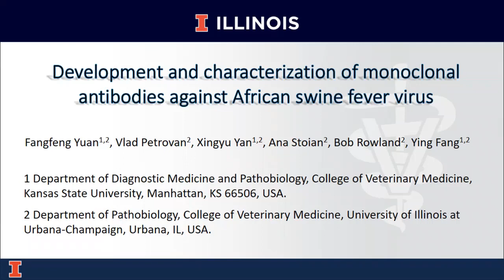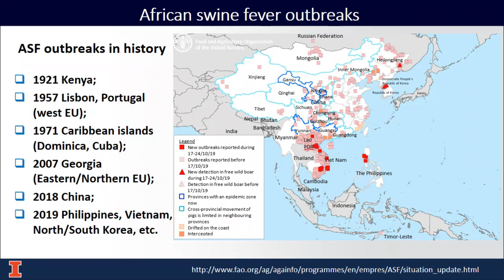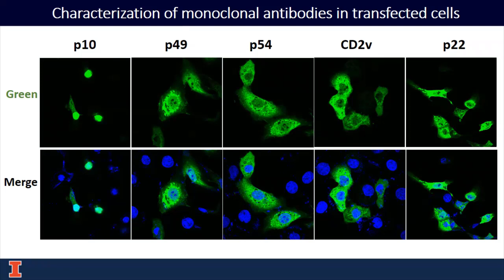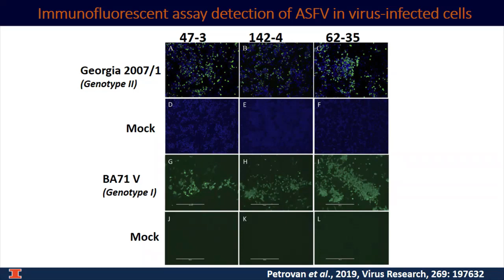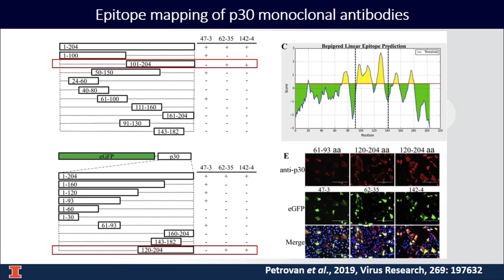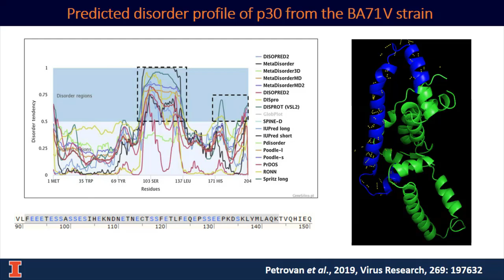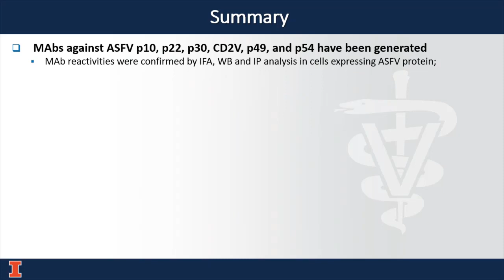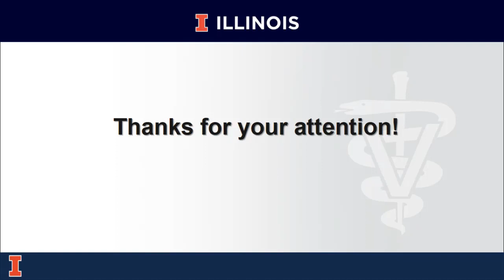Mr. Yuan - Development & characterization of monoclonal antibodies against African Swine Fever virus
Development and characterization of monoclonal antibodies against African Swine Fever virus - Mr. Fangfeng Yuan, University of Illinois, from the 2019 North American PRRS/NC-229 Symposium on PRRS, Emerging, and Foreign Diseases of Swine, November 2 - 3, 2019, Chicago, IL, USA.